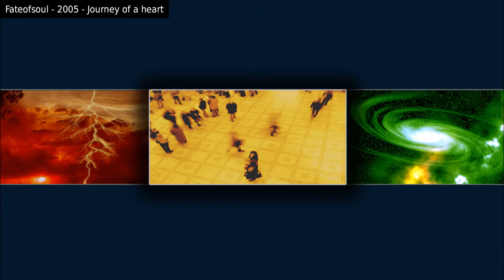Fateofsoul - Rotating sense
Album: Journey of a heart